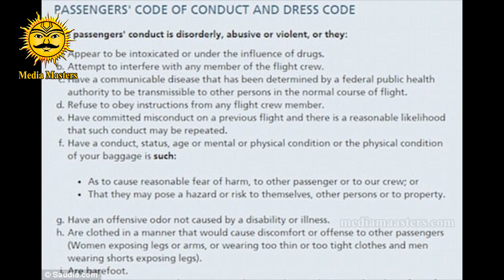మీరు పొరపాటున కూడ విమాన ప్రయాణం చేయలనుకున్నప్పుడు ఇలాంటి బట్టలు వేసుకోవద్దు | Media Masters